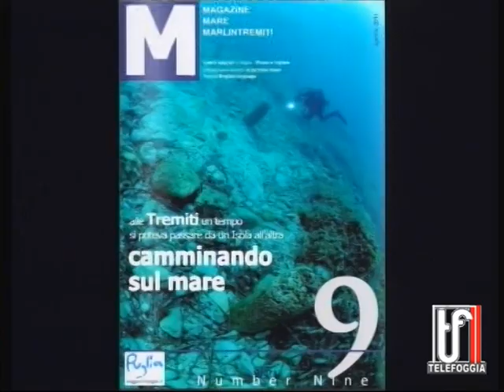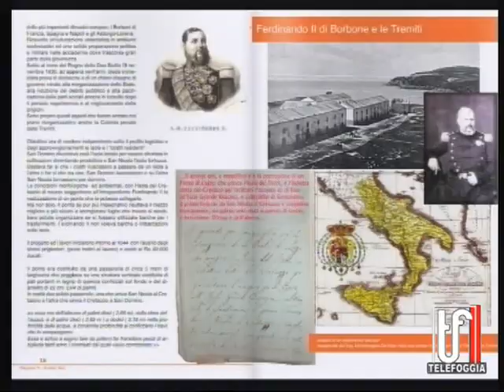Il salotto di Francesco: intervista all' ing. Michelangelo De Meo PARTE 1/3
Il salotto di Francesco del 31/01/2014 su TeleFoggia PARTE 1/3. Intervista all' ing. Michelangelo De Meo di Manfredonia sulla proposta progettuale di ripristinare un antico ponte in legno esistito alle Isole Tremiti nel periodo borbonico. Il video mostra le immagini del ponte, le interviste ai tremitesi, al Presidente del Parco Nazionale del Gargano l' avv. Stefano Pecorella e uno stralcio del programma televisivo di Rai Uno LineaBlu di Donatella Bianchi. L' ing. Michelangelo De Meo racconta anche della scoperta di un Brigantino austriaco naufragato alle Isole Tremiti nel 1825 e dei vari ritrovamenti subacquei.